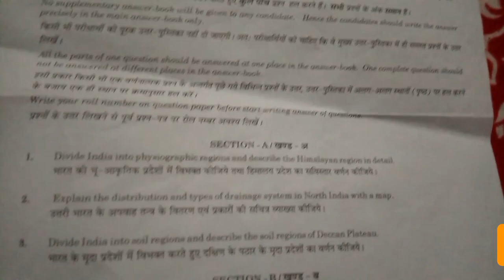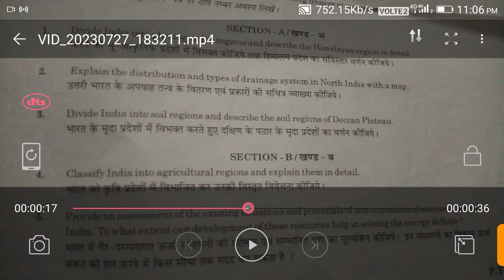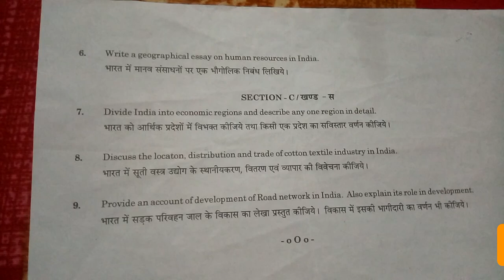MA GEO.. Advanced Geography of India paper 2023//RAJ.UNI..geogr.. of India/भारत काभूगोल कापेपर 2023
Hello friends...

University of Rajasthan ka paper 2023 geography of India 2023

भारत का भूगोल का पेपर 2023

आप इस विडियो में राजस्थान यूनिवर्सिटी का एम ए (Final) 2023 का पेपर के प्रश्नों को देख सकते हैं कि किस तरह के प्रश्न आते हैं

और आप पेपर को देख कर syllabus से ही पेपर आता है

Thanks.

All friends.